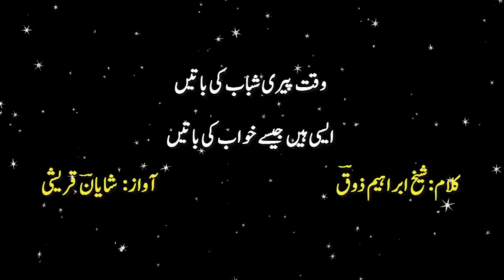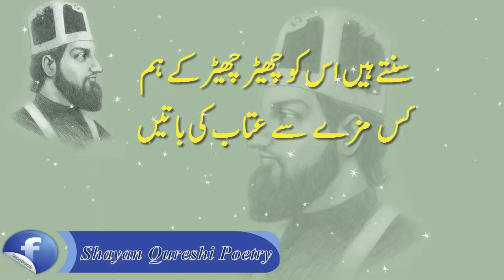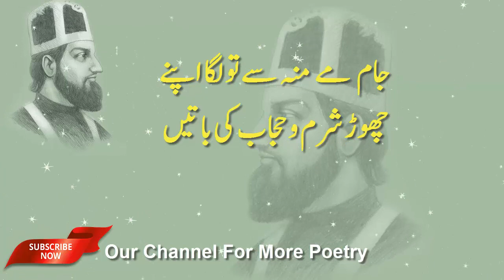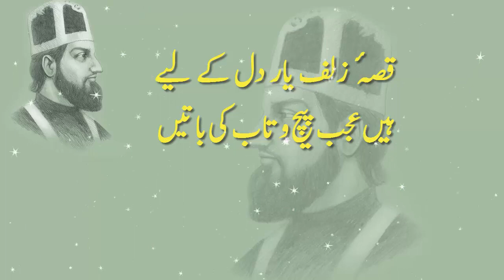Ibrahim Zauq Ghazals Waqt E Piri Shabaab Ki Batein Ibrahim Zauq Poetry In Urdu Sheikh Ibrahim Zauq